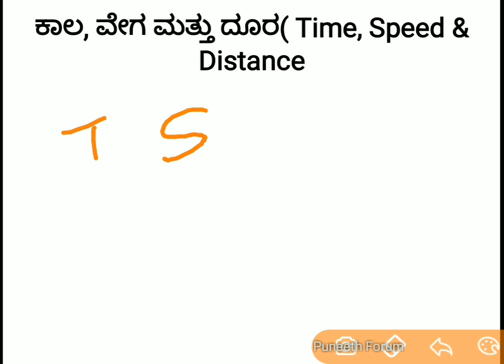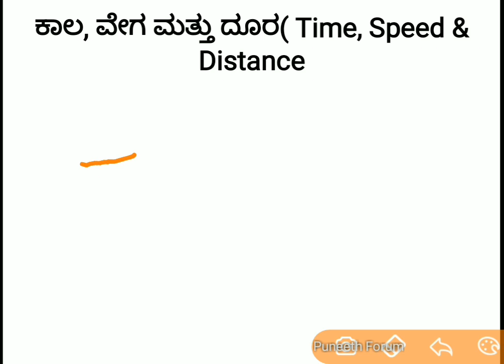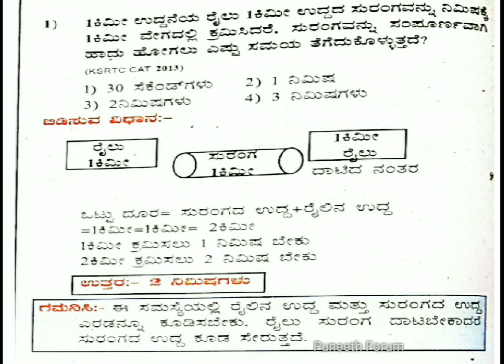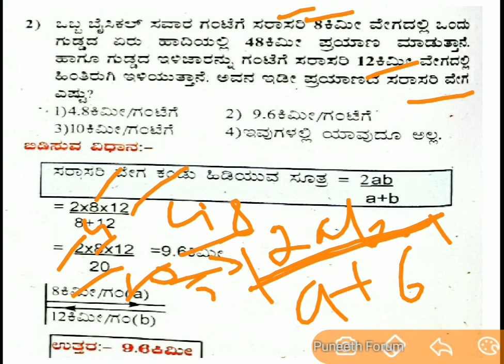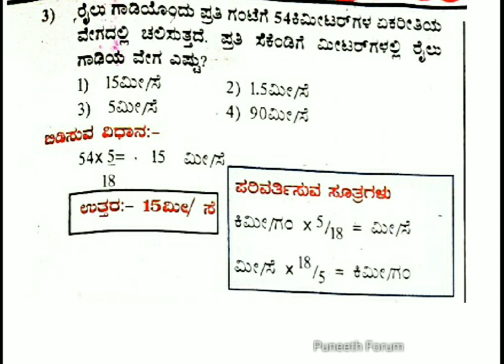ಮೆಂಟಲ್ ಎಬಿಲಿಟಿ/ Mental Ability( ಕಾಲ, ದೂರ&ವೇಗ), ಎಲ್ಲಾ ಸ್ಪರ್ಧಾತ್ಮಕ ಪರೀಕ್ಷೆಗೆ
About this Video - speed, time & distance chapter aptitude(mental ability) complete concept and questions explanation in kannada, helpful for all compitative exams.